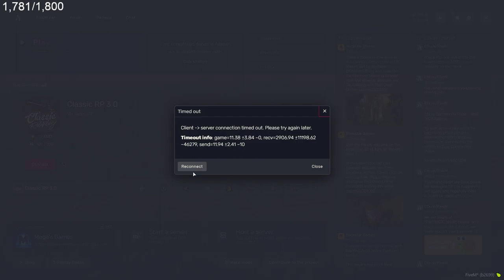2023-04-19 | Denzel Williams | NoPixel | Shorter stream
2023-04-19  |  Denzel Williams  |  NoPixel  |  Shorter stream

uploaded by mutaint